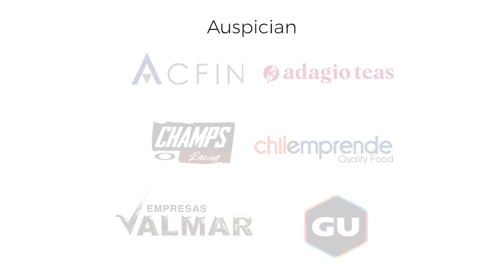Francisco Benavides YOUTUBE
Tomando como influencias la obra de Jackson Pollock, Samy Benmayor, Basquiat y Christopher Wool, Francisco Benavides (1998) realiza composiciones en blanco y negro afectadas por el gesto expresivo y ciertos símbolos de la cultura urbana. Su producción es mayormente autodidacta –su primer dibujo, un esbozo de un pato sobre la página de un periódico, lo hizo a los 3 años de edad-, pero tras visitar varios museos en Europa y reestablecer su equilibrio emocional y mental con terapia psicológica decide estudiar Arte en la Universidad Diego Portales. Las composiciones que presenta en Chilarte son expresiones muy personales y psicológicas que le sirven como medio de catarsis y sanación